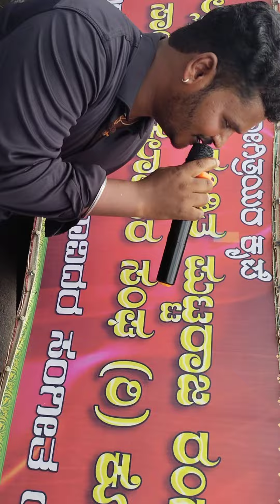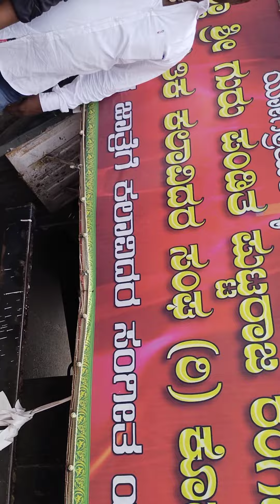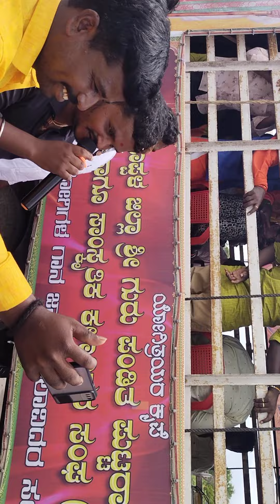ಸಂಗೀತ ಜಾತ್ರೆ ಶ್ರೀ ಪುಟ್ಟಯ್ಯಜ್ಜನ ಜಾತ್ರೆ🙏🙏